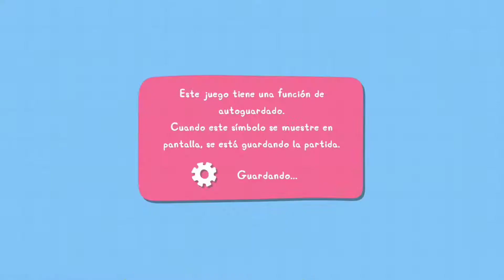Mi amiga peppa pig - 2 Logros Fáciles